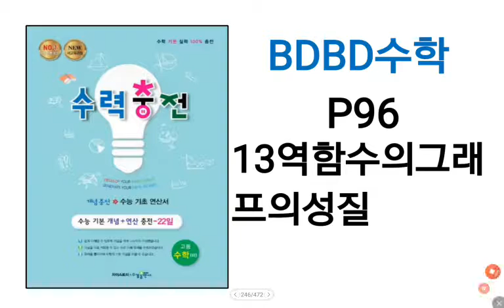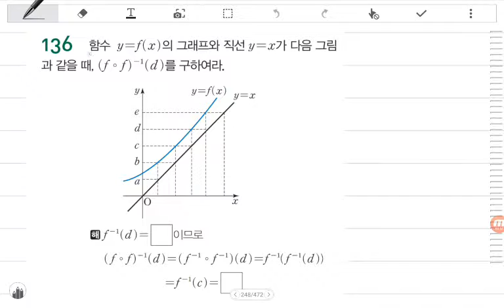[BDBD수학]고등수학 하 수력충전 P96 13역함수의 그래프의 성질